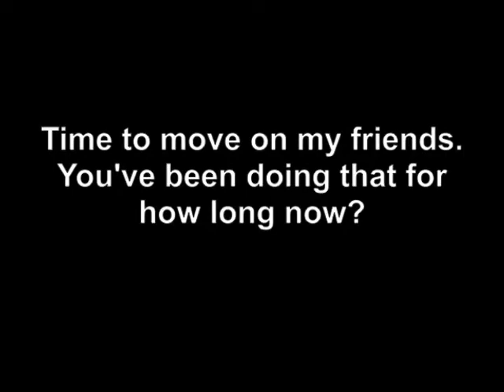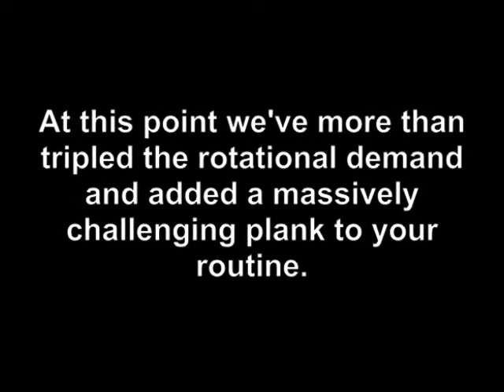Revenge of the Burpees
Ever seen a 1 arm burpee? How about a 1 arm, 1 leg burpee?